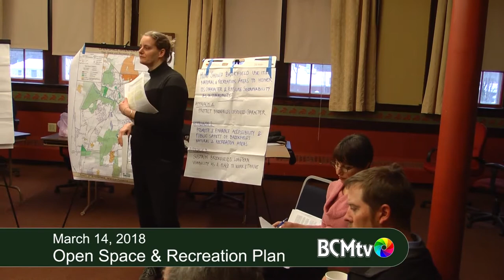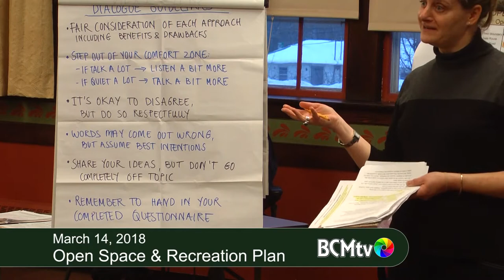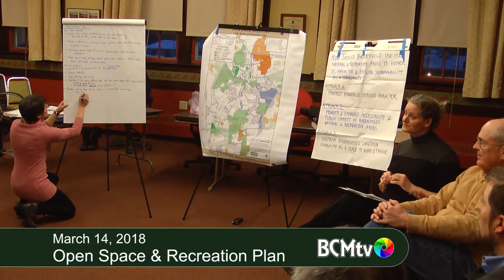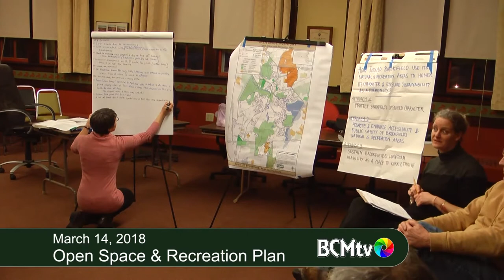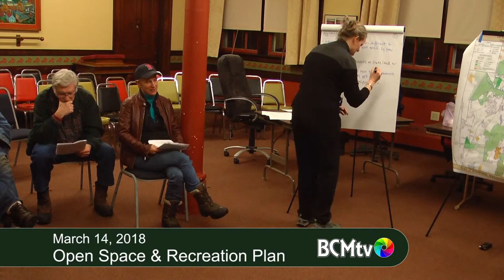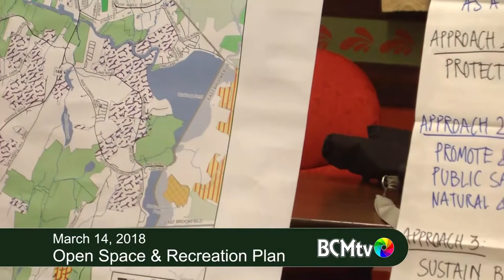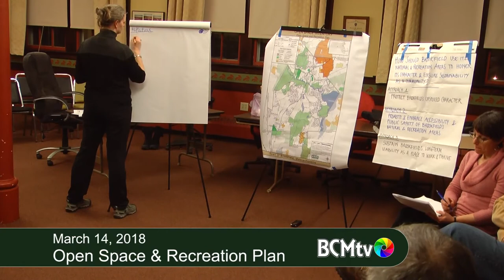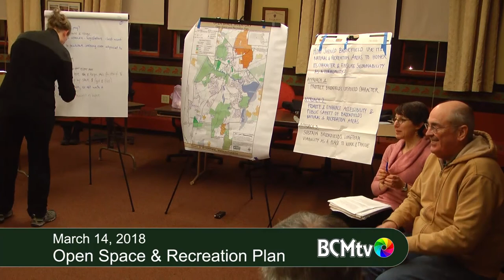Brookfield MA Open Space and Recreation Plan Dialogue, March 14, 2018